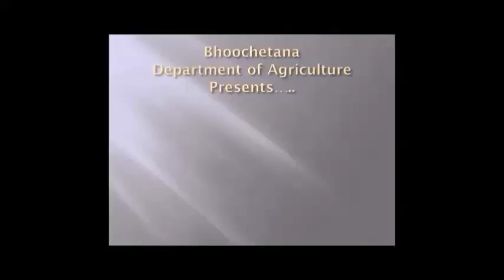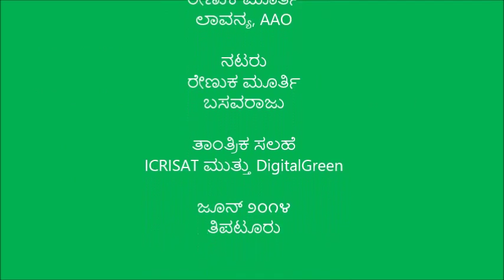Importance of Fertigation in Coconut plantation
This video demonstrates the importance of fertigation in coconut plantation and the video was produced in Horticulture Research Station, Tiptur. For more information and related videos visit us